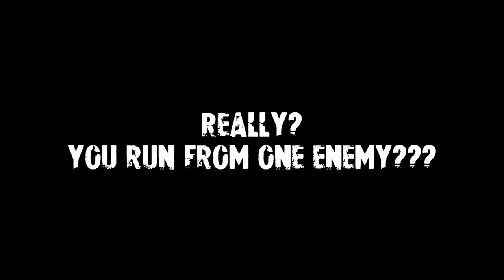[Calvera] How Scared Motres of Exana Mort is of Tanner.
so Motres was attacking Matt Bruh and trying to kill him when Tanner shows up and Motres runs away like a little bitch even thoguh Exana Mort had 39 members online and Tanner's team only had 3 LOL...